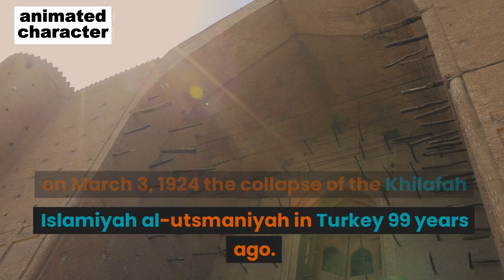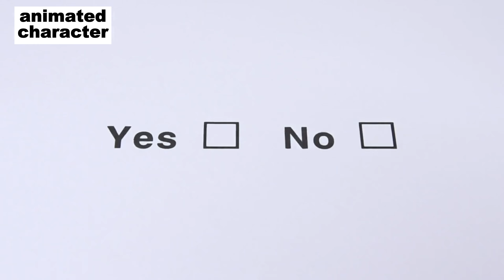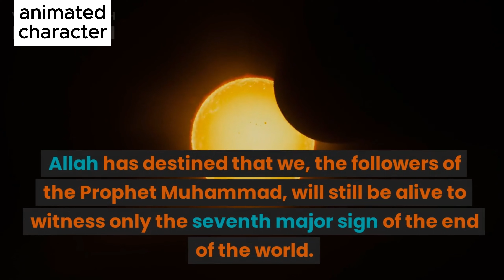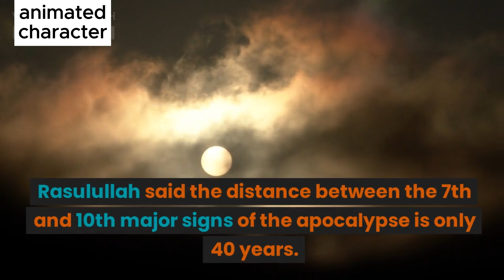THE END IS VERY NEAR, what are our preparations?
Rasulullah said. From start to finish, you will all go through five phases. The first phase is the nubuwah phase. The person who led the people in the first phase was directly the Prophet Muhammad sallallahu alaihiam wasallam. 23 years long. after that enter the second phase. the second phase is the Khulafaur Rasyidin phase. this went on for 30 years. The Apostle said this third phase is the longest. the third phase is 1 227 years long. The third phase is the phase of the caliphs. already uses the royal system. This third phase ended with the collapse of the al-Ottoman Islamic Caliphate on March 3, 1924. The third phase has been completed. the first, second and third phases of Islam led the world. but not yet total. 2/3 of the world is ruled by Islam. but nevertheless Islam is very authoritative. Islam cannot be played with. Islam is highly respected. Islam is truly rahmatan lil alamin. in these three phases 1 2 3 do not dare to deviate from various kinds of heretical sects. do not dare to think, heretical ideologies, and various kinds of oppression against Islam. don't dare. Why does Islam rule the world?

After the collapse of the al-Utmani Islamic Caliphate in Türkiye. Since then, Islam has truly experienced its biggest and toughest test. We are here, phase four. The fourth phase will see four big signs of the apocalypse. The closing of the fourth phase is the emergence of Yakjuj and Makjuj. The first was Dukhan. the earth was pitch black, 40 days and 40 nights there was no sunlight at all. 40 days 40 nights. after that the sun appeared again. Dajal appears. the gap is 2 years. Entering the third year, the Dajal, the Most Cursed God, will appear. and after Dajal came out, 2/3 of the earth's population apostatized and disbelieved in Allah. bow down to worship the Dajal. nauzbillah. The third big sign of the end of the world is that Allah sent down the Prophet Isa, peace be upon him. Prophet Isa descended to kill Dajal. destroy all the Jews of the world together with Imam Mahdi and the believers.